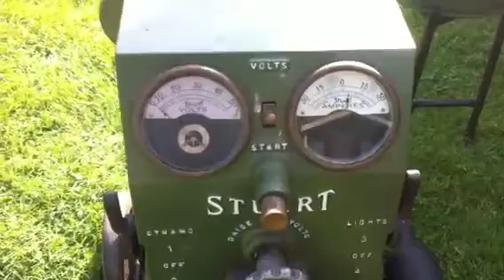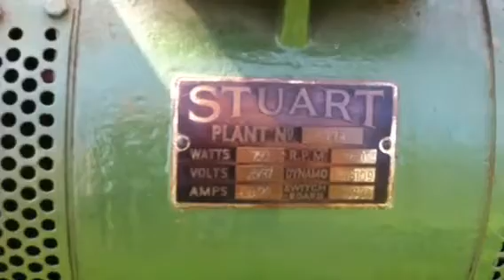Stuart generator set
Stuart turner generating set 50v dc